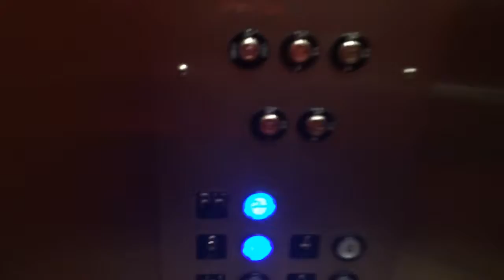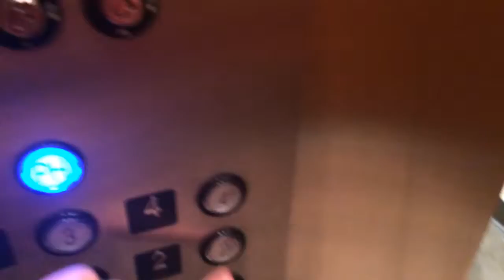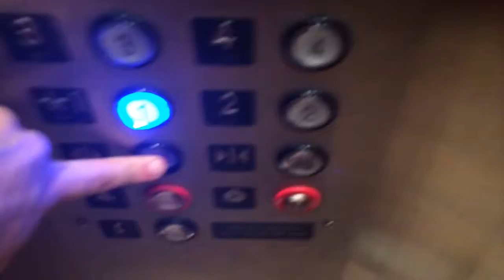Elevator Smith Lupo Center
Raftery Innovation